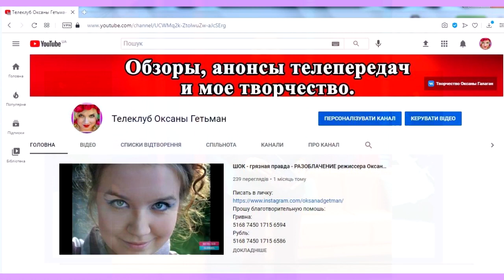Холостяк 11. Пост-шоу "Как выйти замуж" Жизнь после проекта – Выпуск 7 от 22.04.2021 РАЗОБЛАЧЕНИЕ